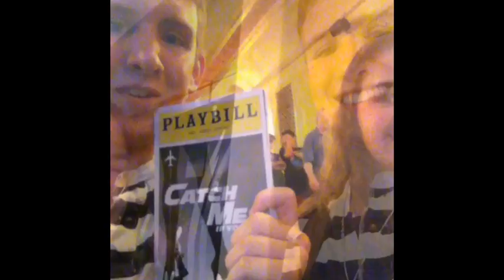Catch Me If You Can Blogger Night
Me and my friend Chelsea going on a trip to go see Catch Me If You Can!